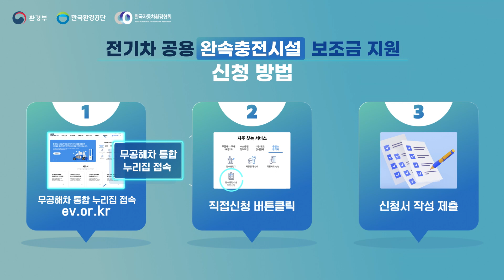전기차 공용 완속충전시설 설치 보조금 지원!🚗 신청 방법 확인하세요!✨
[전기차 공용 완속충전시설 보조금 지원]
✅지원 대상: 공용 완속충전시설 설치를 원하는 누구나!
✅지원 일정: 2024년 보조금 지원 예산 소진 시까지
✅신청 방법은? 👉 00:11 ~
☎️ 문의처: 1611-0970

전기차 공용 완속충전시설 설치
환경부에서 보조금을 지원합니다!

무공해차 통합누리집(ev.or.kr)에서
공용 완속충전시설 설치 신청 가능합니다!